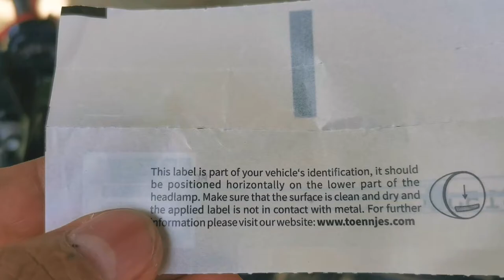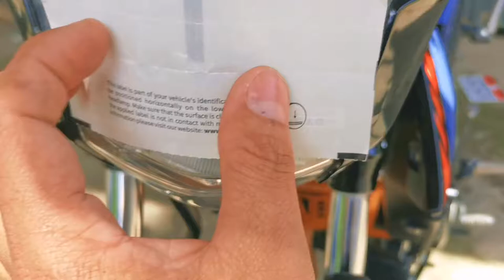LTO RF ID STICKER PROPER INSTALLATION 2021.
Ito po ay guide para sa mga di pa alam kong saan dapat ang proper installation ng Lto RF ID sticker. Please watch the video untill the end.
Thanks.